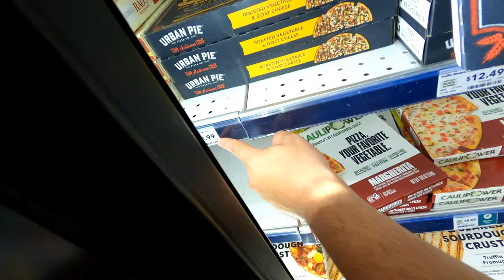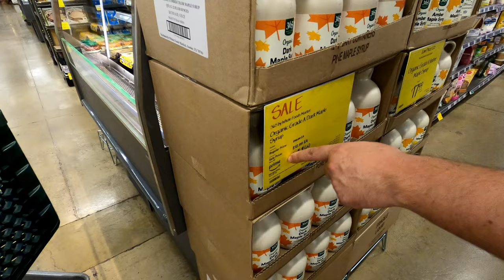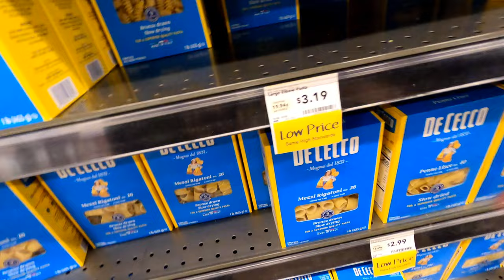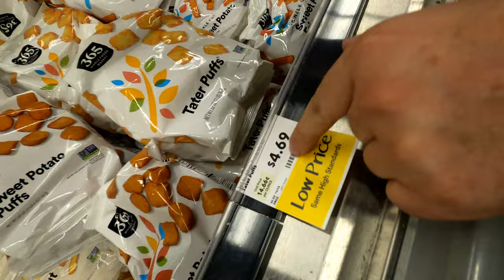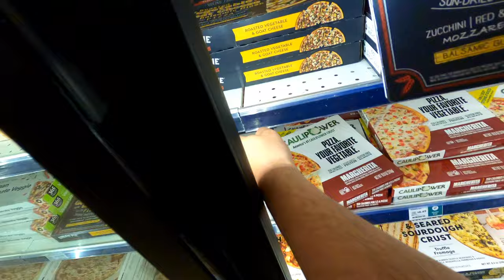Whole Foods Whole Paycheck!!!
Whole Foods prices are unaffordable and their prices on groceries are very expensive.